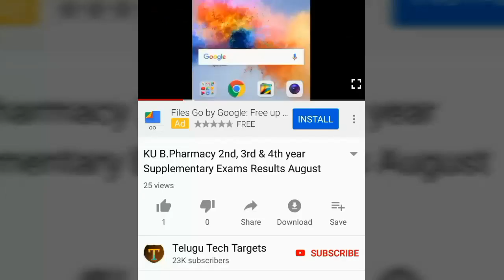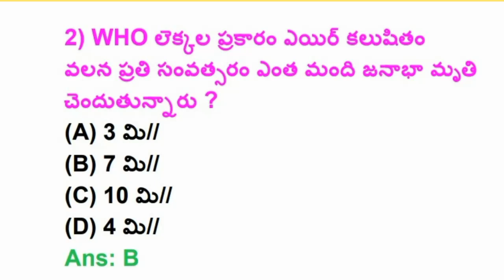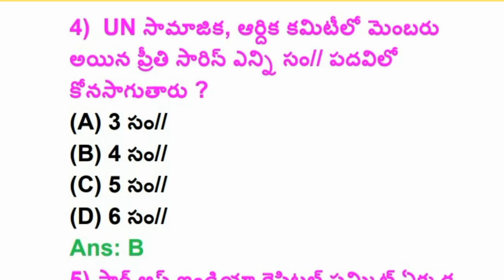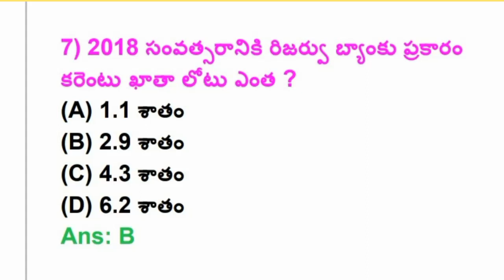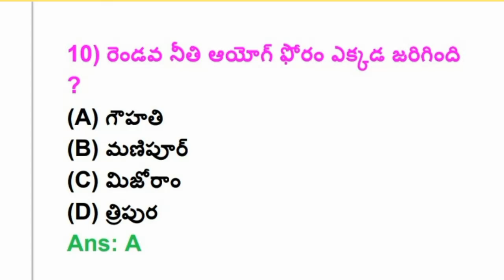8th December 2018 Important Current Affairs Information in Telugu | Daily Current Affairs | GK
Watch this video: 8th December 2018 Current Affairs Information in Telugu | Daily Current Affairs | General Studies | Important Current Affairs